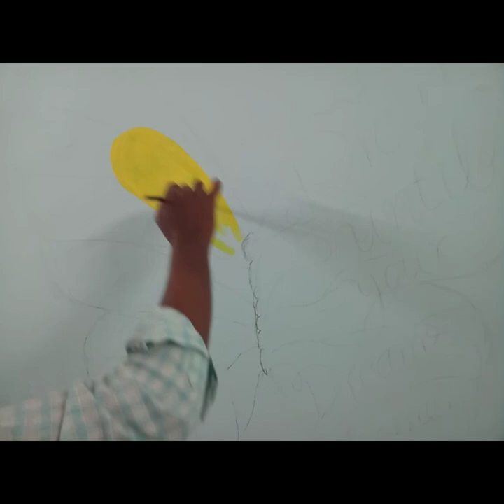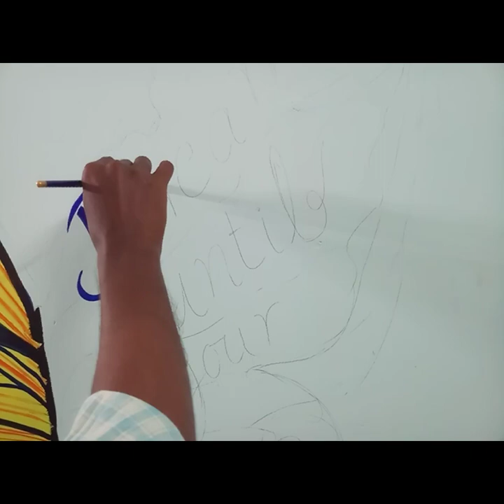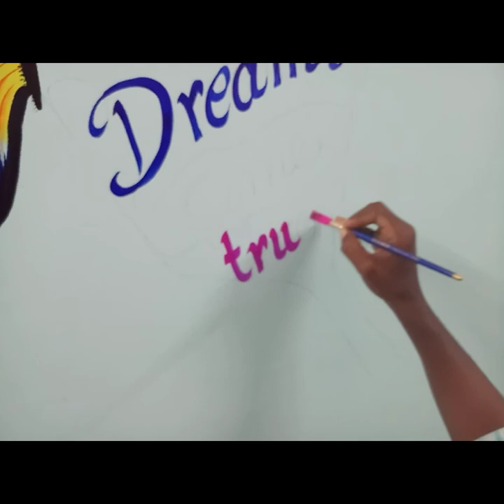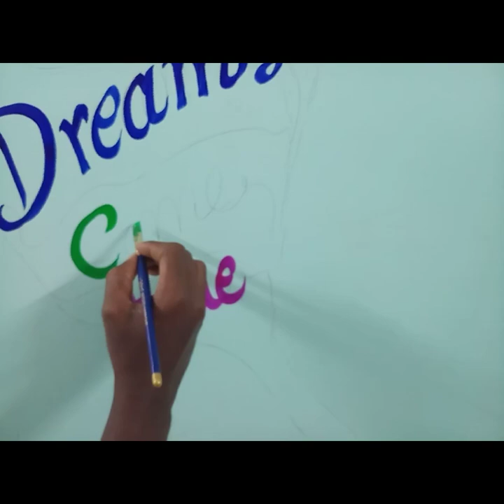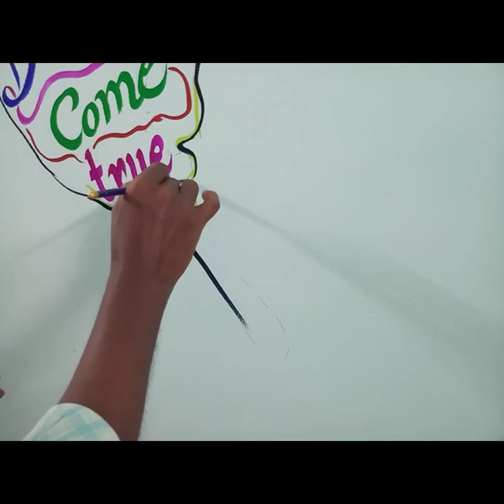Butterfly design | Butterfly wall design ₹ 400 | Butterfly Painting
Hi friends
I love to drawing with pencil shading and watercolor painting, wall design acrylic colour painting.

Thanks